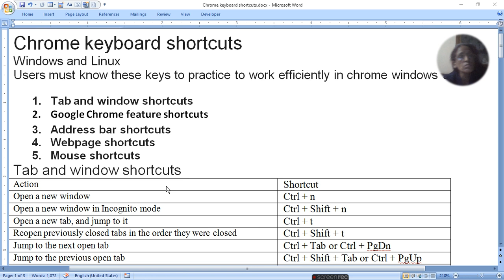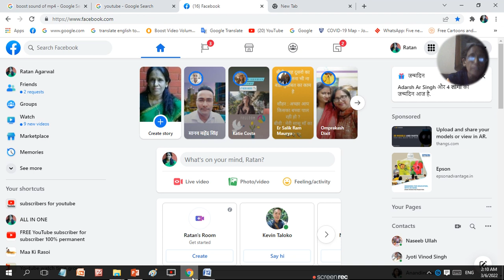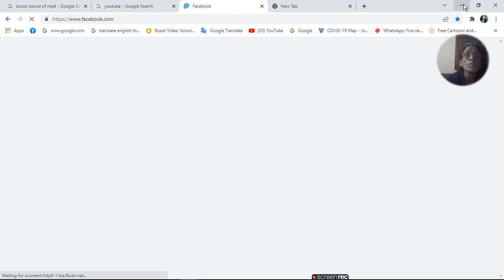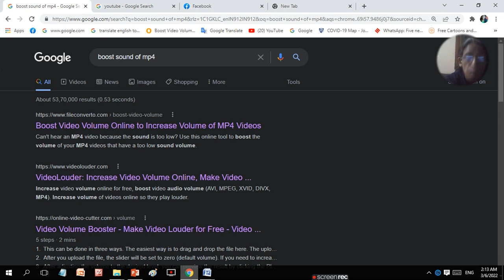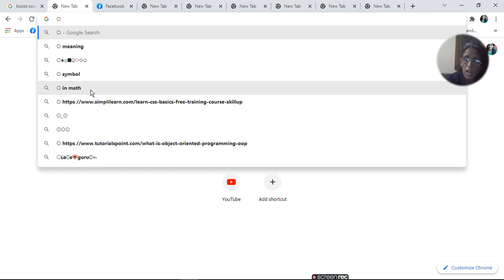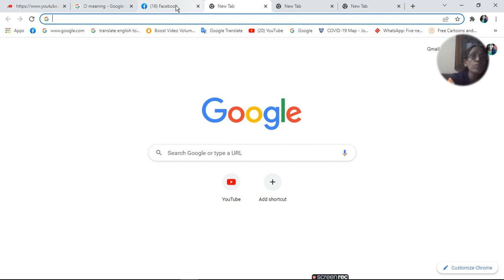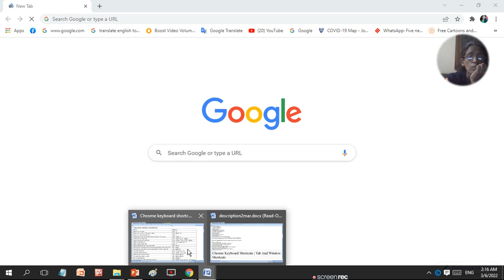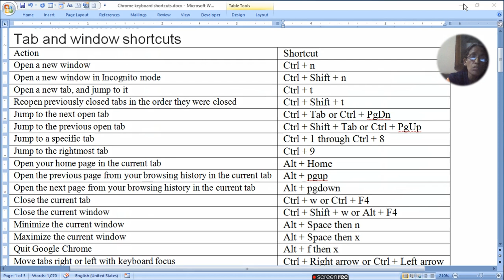Chrome Keyboard Shortcuts | Tab And Window Shortcuts | ratan agarwal it informer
Chrome Keyboard Shortcuts | Tab And Window Shortcuts
Chrome keyboard shortcuts
Windows and Linux
Users must know these keys to practice to work efficiently in chrome windows are-

1. Tab and window shortcuts
2. Google Chrome feature shortcuts
3. Address bar shortcuts
4. Webpage shortcuts
5. Mouse shortcuts
we cover topic in this video-
1. Open a new window
2. Open a new window in Incognito mode
3. Open a new tab, and jump to it
4. Reopen previously closed tabs in the order they were closed
5. Jump to the next open tab
6. Jump to the previous open tab
7. Jump to a specific tab
8. Jump to the rightmost tab
9. Open your home page in the current tab
10. Open the previous page from your browsing history in the current tab
11. Open the next page from your browsing history in the current tab
12. Close the current tab
13. Close the current window
14. Minimize the current window
15. Maximize the current window
16. Quit Google Chrome
17. Move tabs right or left with keyboard focus